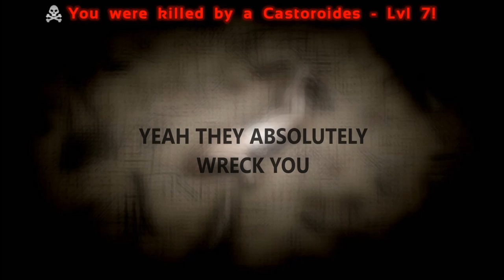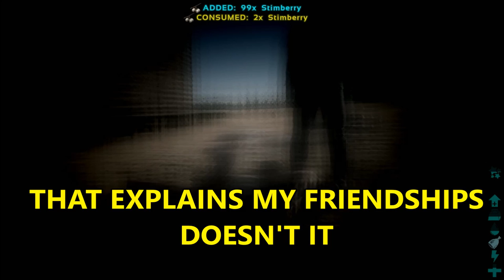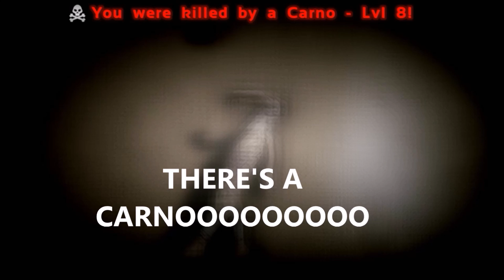Ark Survival Evolved RAGE!/Funny Moments | Episode 3 | 2016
Episode 3!! Jad and I have a lot of "Rage moments" during ARK so I picked out some of the best ;) Like, Subscribe and tell me in the comments if you enjoyed it or not